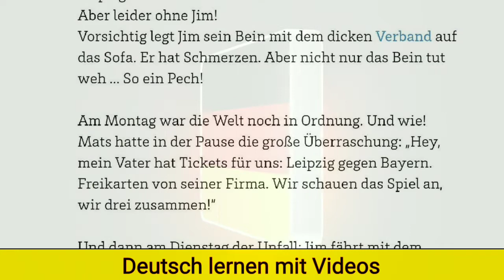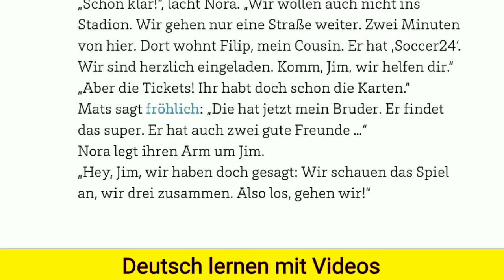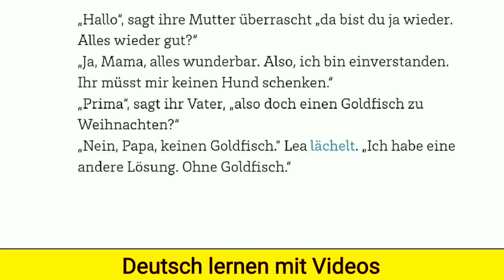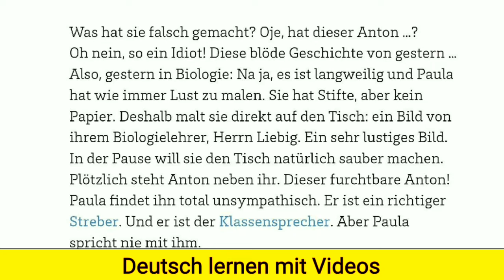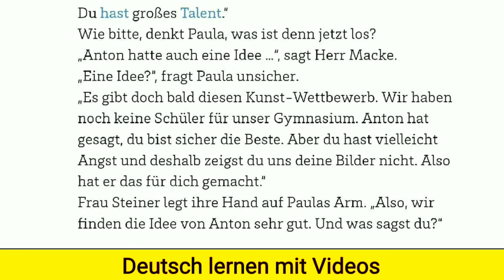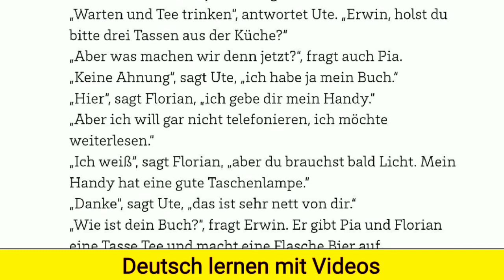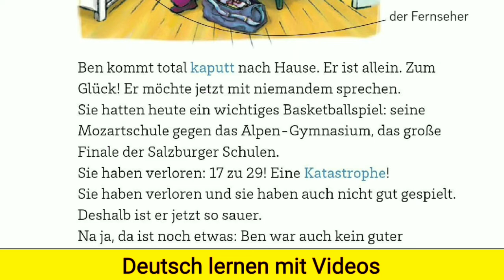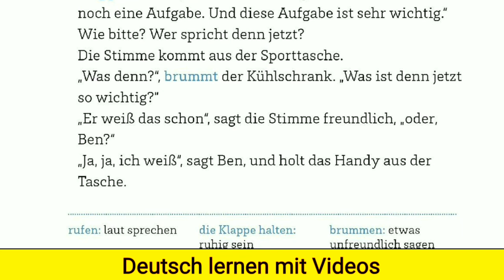Deutsche Geschichte Hören & Lesen | Basic German short Stories Audio for A1 & A2